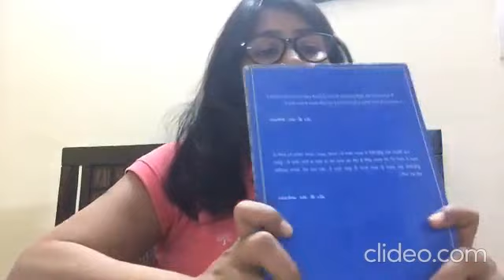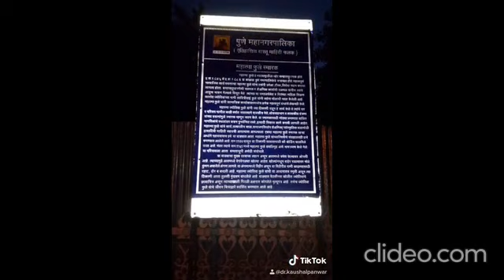A talk on birth anniversary of Jyotiba Phule ji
भारत में क्रांति की ज्योति जलाने वाले, क्रांतिकारी ज्योतिबा फूले को शत् शत् नमन। हमारी आज की चर्चा में नवजागरण के दूत ज्योतिबाफुले हैं. उनके फुलेवाडा निवास स्थल जो रैनोवेशन से पहले कैसा था  देखें.